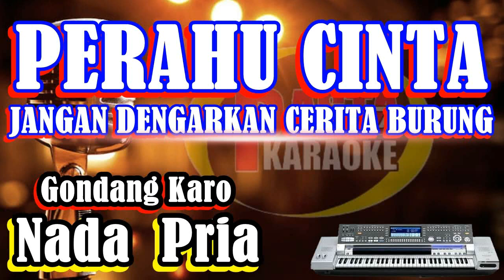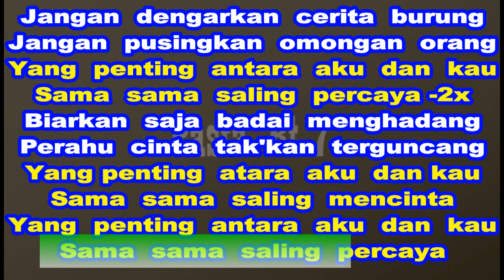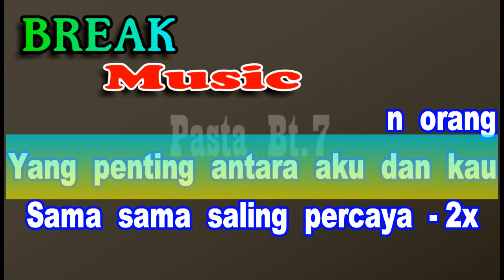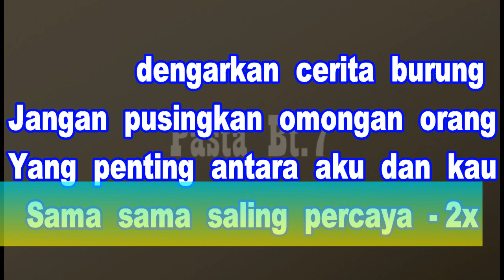PERAHU CINTA [ KARAOKE ] PATAM KARO _ KN7000 _ NADA COWOK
pasta bt7 nada pria cowok perahu cinta gondang
Lirik
Jangan dengarkan cerita burung
Jangan pusingkan omongan orang
Yang penting antara aku dan kau
Sama sama saling percaya
Biarkan saja badai menghadang
Perahu cinta tak'kan terguncang
Yang penting atara aku dan kau
Sama sama saling mencinta
Cinta di dalam hatiku
Hanyalah milikmu seorang
Karna di degug jantungku
Bernyanyi hanya untukmu
Walaupun bumi terbelah
Ku akan tetap setia
Bahkan di relung hatiku
Yang ada hanya cintamu
Hanyalah milikmu seorang
Bernyanyi hanya untukmu
Walaupun bumi terbelah